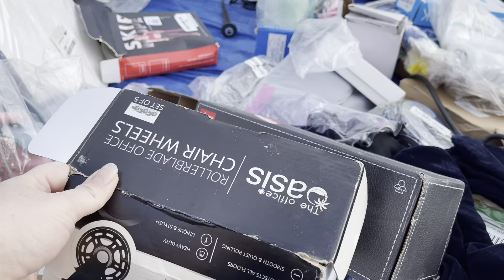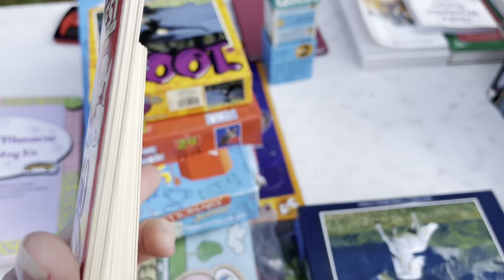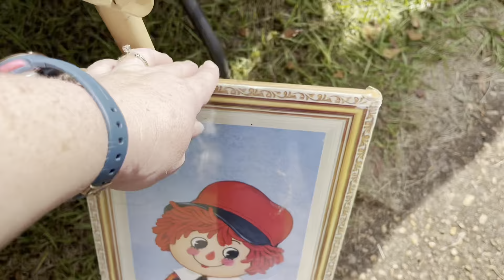High Cotton Yard Sale 2022 - South Georgia Yard Sales Reseller eBay Poshmark Mercari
See what we found at the 2022 High Cotton Yard Sale!

If you feel like sending me some mail:
Jenn & Co.
Jennifer Lee
Cairo, GA 39828